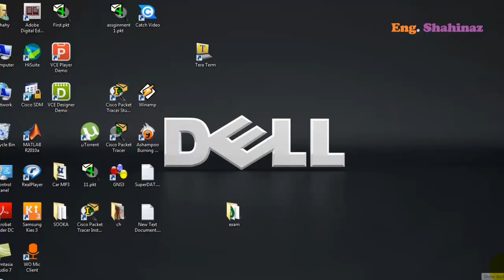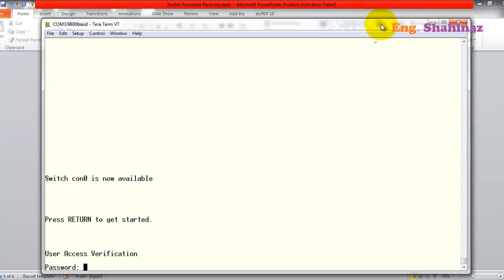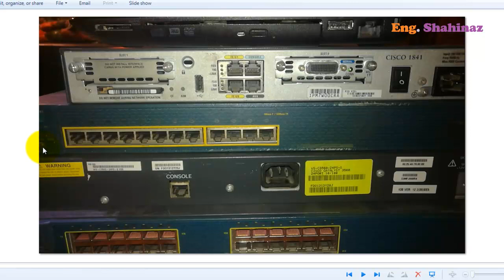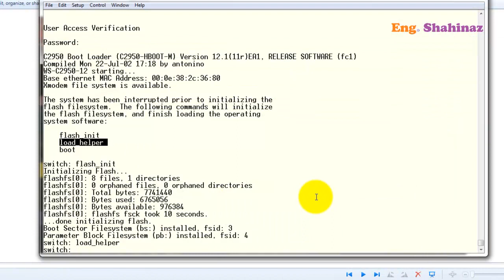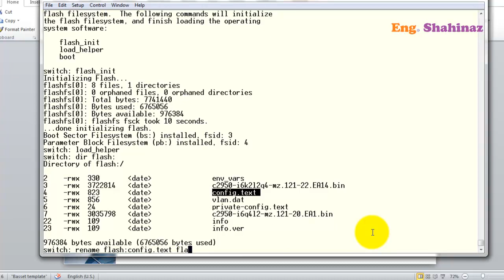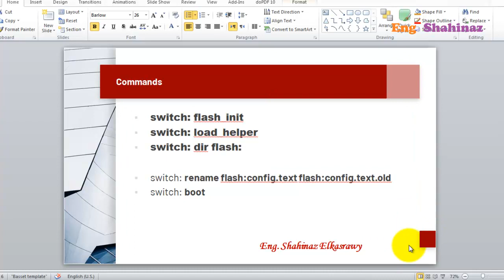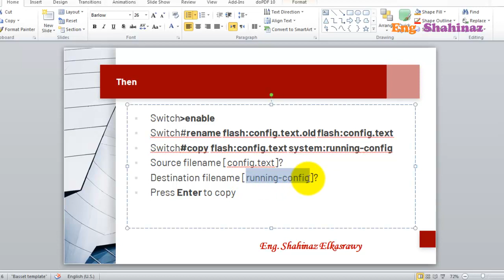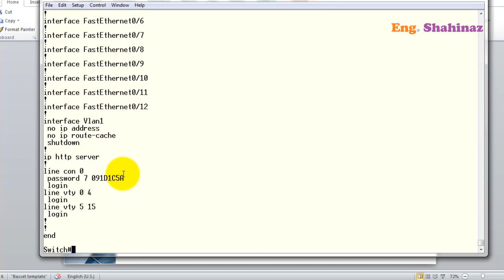19_ببساطة مع مهندسة شاهيناز...Switch Password Recovery...استرجاع كلمة السر لسويتش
شرح عملي على سويتش حقيقي
استرجاع كلمة السر لو نسيتها
Cisco switch password recovery